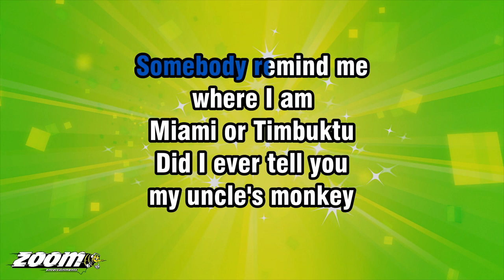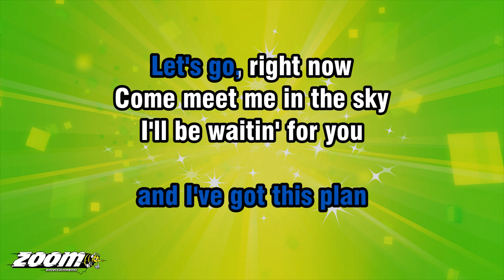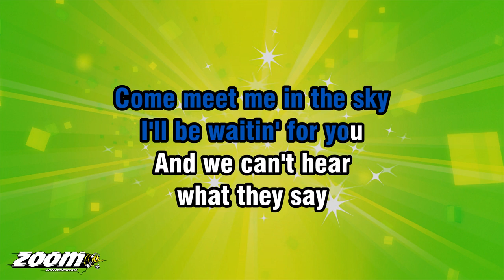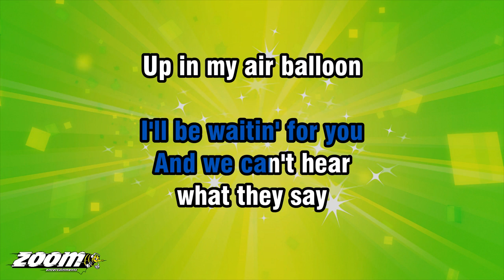Lily Allen - Air Balloon - Karaoke Version from Zoom Karaoke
Song lyrics:

SOMEBODY REMIND ME
WHERE I AM
MIAMI OR TIMBUKTU
DID I EVER TELL YOU
MY UNCLE'S MONKEY
RAN AWAY FROM THE ZOO

WOULD YOU TELL ME
WHAT THIS ALL MEANS
WHAT HAPPENS IF I
GO THROUGH THAT DOOR

'CAUSE I'M LOOKIN' UP
AT THE CEILIN'
BUT IT'S TURNIN'
INTO THE FLOOR, OOH

WHEN I'M BORED, I...
KINDA DRIFT AWAY
I'M NOT SURE, QUITE
WHY WE WORK ALL DAY

I'VE BEEN THINKIN'
AND I'VE GOT THIS PLAN
LET'S GO, RIGHT NOW

COME MEET ME IN THE SKY
I'LL BE WAITIN' FOR YOU
AND WE CAN'T HEAR
WHAT THEY SAY
UP IN MY AIR BALLOON
AIR BALLOON, AIR BALLOON, HA!

SING, SING ALONG, ALONG
ANY SONG YOU WANT TO
NOW WE'RE SO HIGH
IT CAN'T RAIN

NA-NA, NA-NA-NA, MMM
NA-NA, NA-NA-NA-NA, NA
NA-NA, NA-NA-NA, MMM

I DON'T LIKE DROPPIN' NAMES
BUT KURT COBAIN
IS ALL IN MY FACE
HOW THE HELL
AM I GONNA TELL HIM
ELVIS ALREADY TOOK FIRST BASE

AND THEN OUT OF THE BLUE
THIS CRUISE IS LOSIN' ALTITUDE
ALL WE NEED
IS A LITTLE MORE ELEVATION
TAKE ME BACK TO
WHERE I CAN BREATHE, OOH

NA-NA, NA-NA-NA, MMM
NA-NA, NA-NA-NA-NA, NA
NA-NA, NA-NA-NA, MMM

NA-NA, NA-NA-NA, MMM
NA-NA, NA-NA-NA-NA, NA
NA-NA, NA-NA-NA, MMM

SHAKE IT, SH-SHAKE IT
SHAKE IT NOW
GIMME, G-GIMME
GIMME SOME

SAILIN', SA-SAILIN'
THROUGH THE CLOUDS
TRIPPIN', TRIP, TRIP, TRIP
TRIPPIN' OUT

SHAKE IT NOW
GIMME, G-GIMME
GIMME SOME

SAILIN' SA-SAILIN'
THROUGH THE CLOUDS
TRIPPIN' OUT

COME MEET ME IN THIS
NA-NA, NA-NA-NA-NA, NA
NA-NA, NA-NA-NA

NA-NA, NA-NA-NA-NA, NA
NA-NA, NA-NA-NA